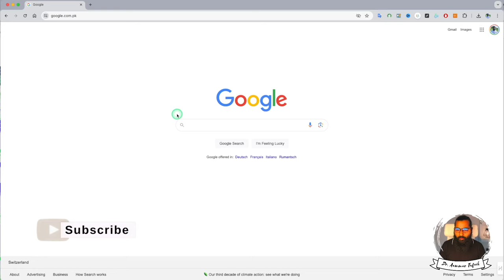Scispace AI tool for Researchers | Simplify Your Research Workflow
Description:

Introducing SciSpace, the revolutionary AI tool designed to simplify your research workflow! In this video, we'll explore the features and benefits of SciSpace, and show you how to use it to streamline your research process.

What You'll Learn:

What is SciSpace and how it can help researchers
How to use SciSpace to simplify your research workflow
The benefits of using SciSpace, including time-saving and improved accuracy
How SciSpace can help you stay organized and focused on your research goals
SciSpace AI Tool:

SciSpace is an innovative AI tool designed specifically for researchers. It uses artificial intelligence to help you streamline your research workflow, saving you time and reducing the risk of errors. With SciSpace, you can focus on what matters most - your research.